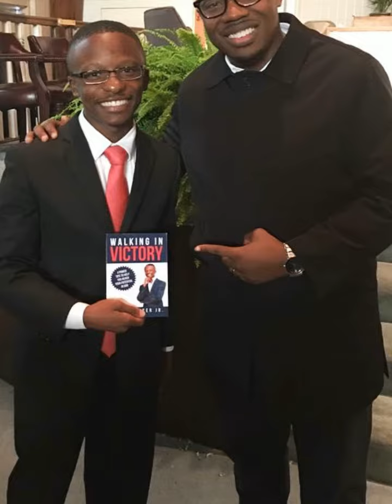Pastor Jared Sawyer_NVCC